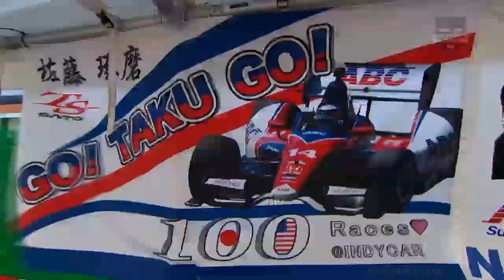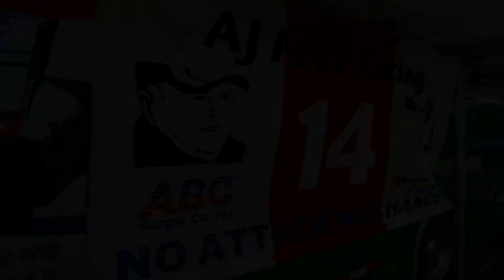2015 Takuma Sato Red Carpet Interview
Takuma Sato talks about his 2015 Verizon IndyCar season and expanding to a 2-car operation.